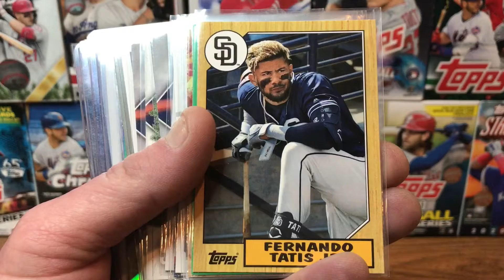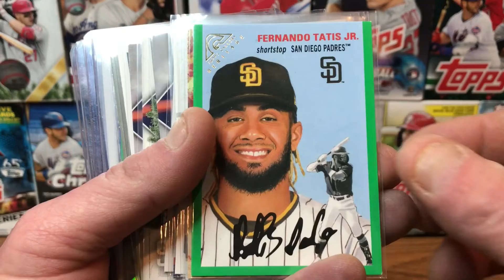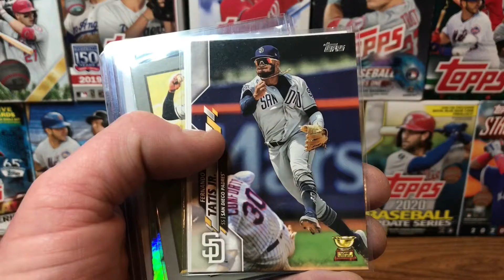Showcase Sunday, Fernando Tatis Jr.